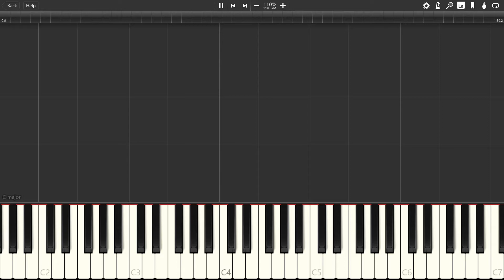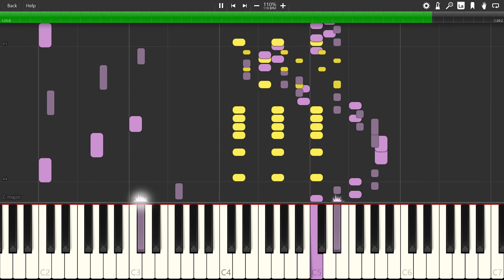Synthesia | Super Mario World (1991) "Boss"